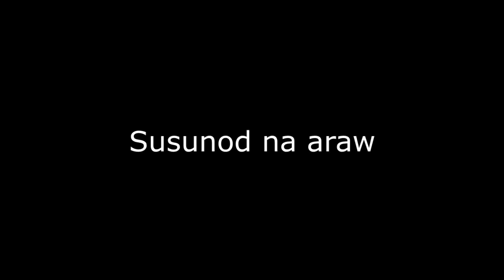Dying Light Cansur Sessions Pero Tumatae Si Aeo Habang Kumakain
Laptop Specs:
CPU - i7 10750H 2.60GHZ

Valve FPS Fails Tagalog Filipino Pinoy Gaming Gamers Gameplay
Comedy Fun Times Philippines Google Discord Skype
Chat l4d3 Half-Life sony vegas pro workshop gamemaps mods
custom maps campaign Funtage PUBG Fortnite CSGO
INSURGENCY GTA San Andreas TARBS Destiny2 KF2
Peenoise Tarbs MC Hero James Robin Kristian PH KoyaBottons
Family Friendly Not Just Kidding LightningBlueDragon Granny
JZ Grit Tara Mods Custom Maps Campaigns
Pewdiepie Cow Chop Horror Show this to all my subscribers please